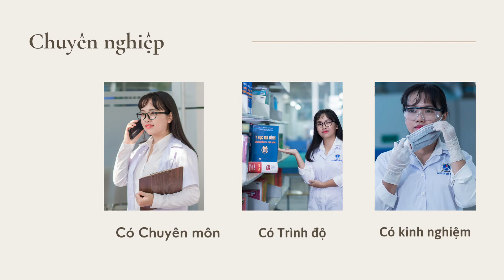Bấm huyệt ở gần đây | Đức Trọng, Di Linh, Đơn Dương, Đà Lạt, Lâm Đồng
Chỉ đường trên goolgle maps (Lan Nhi Nani)